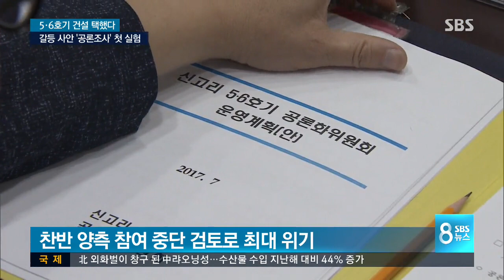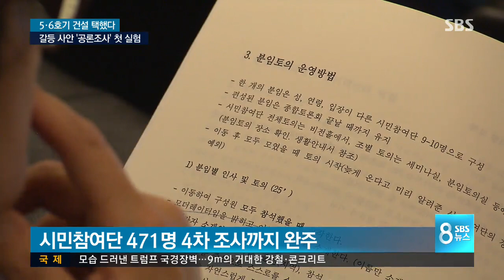우여곡절 89일 신고리 공론화위 해산 / SBS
지난 석 달간 공론화 절차를 이끌어왔던 공론화위는 오늘(20일) 해산했습니다. 국가적 갈등 사안을 조정할 새로운 모델을 마련했다는 평가도 나오지만, 공론조사의 한계에 대한 지적도 있습니다.

김흥수 기자입니다.